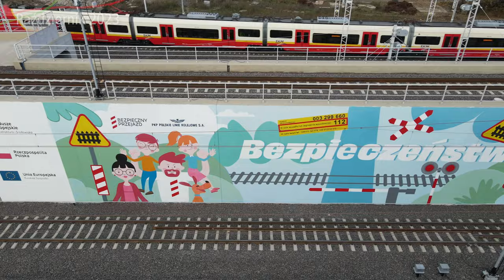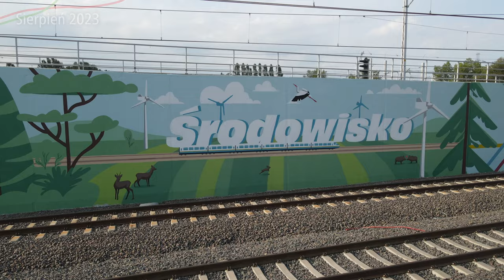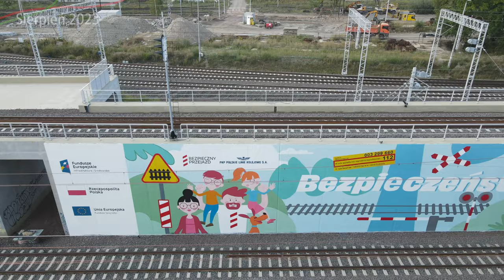#79.1 Jak wygląda Mural PKP PLK i Budmiexu na Warszawie Zachodniej? - Warszawska Średnica 2050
Tego jeszcze tutaj nie było, kiedyś miejsce nielegalnych przejść przez tory teraz nowy obiekt kolejowy z muralem i napisem bezpieczeństwo obok starego owego przejścia… Zobaczcie co jeszcze tutaj się zmieniło!

• Film o części stacyjnej Zachodniej - (Już wkrótce)

Spis Treści
00:00 Wstęp
00:18 Intro
01:00 Warszawa Zachodnia
01:16 Obiekt M03
01:43 Obiekt M02
04:04 Warszawa Czyste
04:21 Obiekt M01
04:28 Przelot nad całością
05:26 Mural w poprzednich miesiącach
07:26 Zakończenie
09:05 Outro